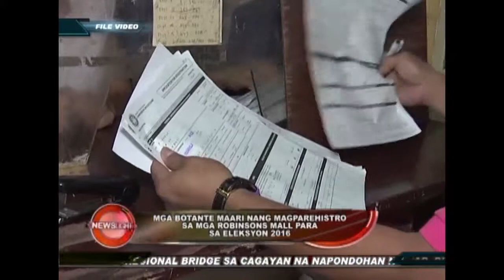Registration in Robinsons Mall for Elections 2016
Mga botante maari nang magparehistro sa mga Robinsons Mall para sa Eleksyon 2016

August 18, 2014 by Karen Garucha